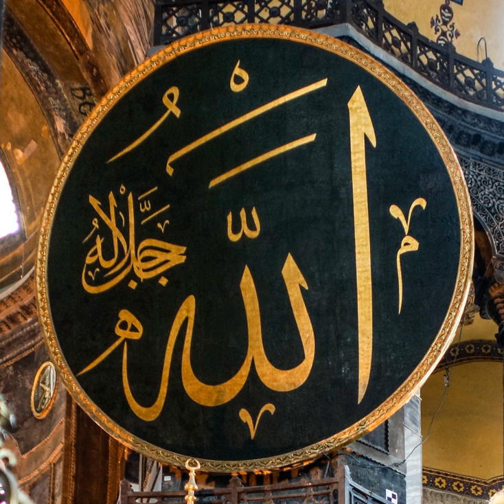Takbir | Wikipedia audio article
This is an audio version of the Wikipedia Article:
Takbir

- Socrates

SUMMARY
The Takbīr (تَكْبِير, pronounced [tækˈbiːr]), also transliterated Tekbir or Takbeer, is the Arabic phrase Allāhu akbar (الله أكبر), usually translated as "God is [the] greatest". It is a common Islamic Arabic expression, used in various contexts by Muslims; in formal prayer, in the call for prayer (adhān), as an informal expression of faith, in times of distress, or to express resolute determination or defiance.
The form Allāhu is the nominative of Allah, meaning "God". In the context of Islam, it is the proper name of the Abrahamic god. The form akbar is the elative of the adjective kabīr, meaning "great", from the Semitic root k-b-r. As used in the Takbīr it is usually translated as "greatest", but some authors prefer "greater". The phrase is often transliterated less accurately as Allah akbar. The term Takbīr itself is the stem II verbal noun (tafʿīlun) of the triliteral root k-b-r, meaning "great", from which akbar "greater" is derived.
The phrase is well known for its common use in Islamist protests, and as a battle cry in Islamic extremism and Islamic terrorism.